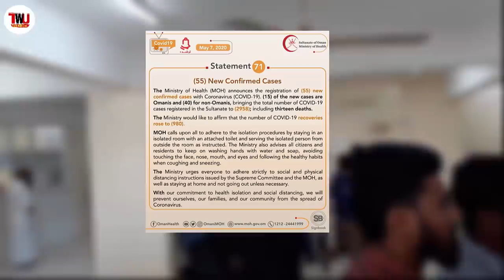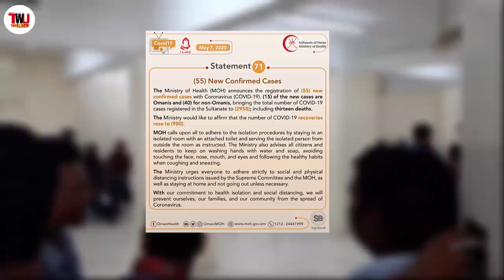Oman news 7 May stay home salalah buraimi musandam rustaq stay indoor in oman